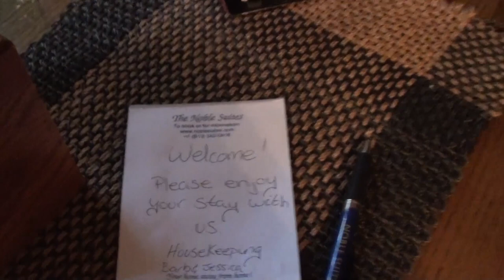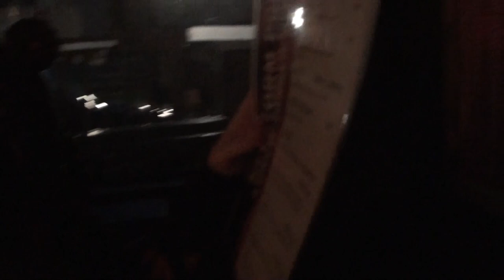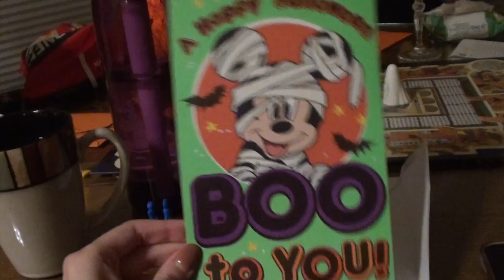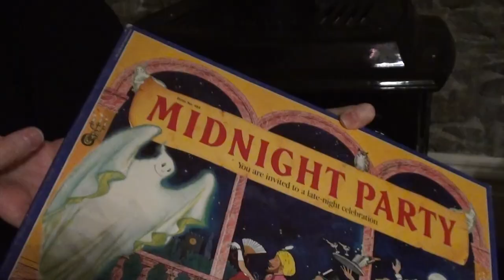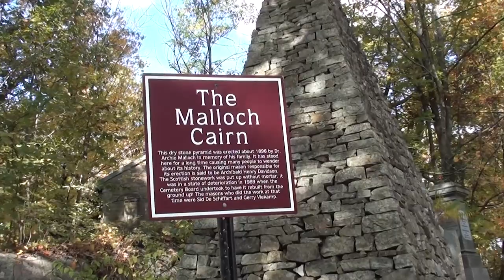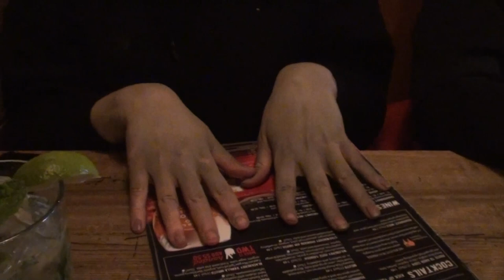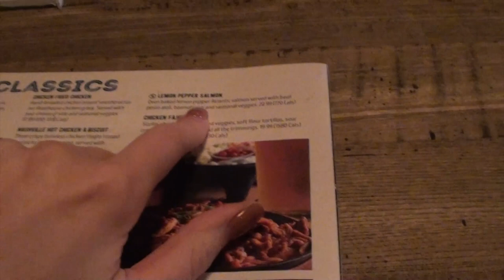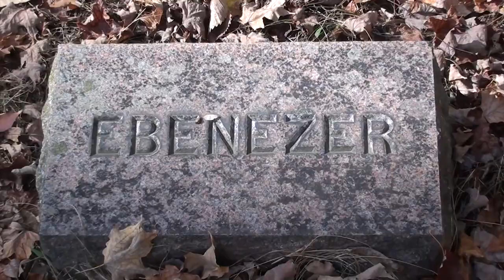Hocus Pocus Cosplay Road Trip/Photo Shoot Vlog!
We went to Brockville, ON to shoot our new/improved Hocus Pocus cosplays and spent the night in a haunted historical hotel!

If you are interested in seeing how the shots from the weekend came out, head over to our Instagrams:

Thank you to our photographer Gary Raiche!